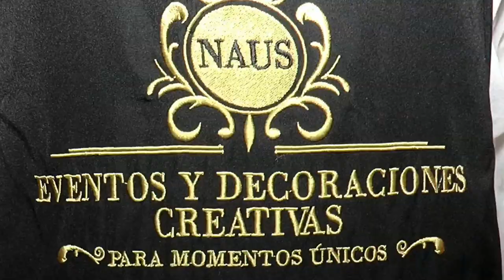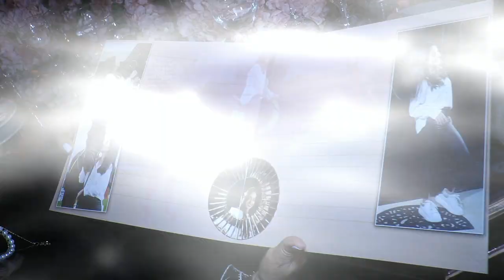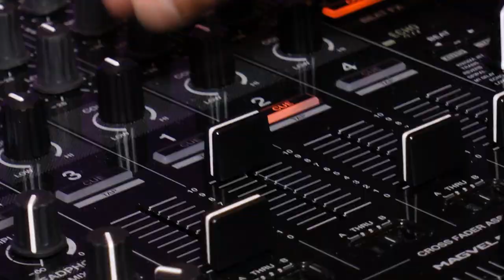15A MANUELA TRAILER 1080p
Hola!

Soy Guillermo de Concepto Fotográfico, gracias por enviarme tu solicitud, te comento que manejo los servicios de Fotografía, Vídeo, Espejo Mágico y Drone, cuento con 25 años de experiencia como fotógrafo y 10 especializado en Bodas, más de 800 novios felices.

Me gustaría conocer un poco más de tu Boda ¿En dónde te casaras? ¿Tu Boda será religiosa? ¿De día o de noche? ¿En qué lugar y qué día será?

Te dejo el Link de mis redes sociales para que puedas ver ás fotos, Vídeos y opiniones de todo tipo de eventos pero sobre todo te convensas de que soy la mejor opción para ayudarte a realizar tu sueño.